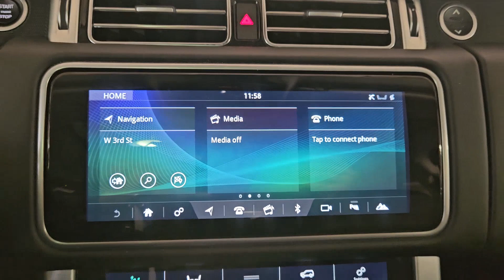2022 Land Rover Range_Rover Westminster Austin, Rollingwood, Tarrytown, West Lake Hills, Shady ...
Pre-Owned 2022 Land Rover Range_Rover Westminster available at Land Rover Austin located in 1515 W 5th St, Austin, TX, 78703.

Please mention the stock# 3P0494 when you contact the dealership for this vehicle.

Get acquainted with the  2022  LAND ROVER Range Rover.  Indulge in the best life has to offer when you take the wheel of this richly appointed, highly capable Range Rover. Plush, hushed, and powerful, this breathtakingly modern, supremely luxurious off-roader transports you in every sense of the word. The following are some of this vehicles highlighted options: Heated Steering Wheel
, Apple Carplay®/Android Auto®, Navigation System, Keyless Entry, Moonroof, Fog Lamps, Back-Up Camera, Heated Mirrors, Woodgrain Interior Trim, Heated Rear Seat(s). Find your sanctuary in this powerfully elegant Range Rover. Come in for a test drive. Our team will make it the best part of your day.